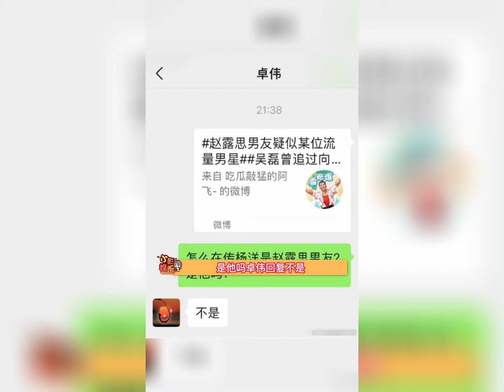狗仔否认杨洋是赵露思男友，所以高颜值到底是谁啊